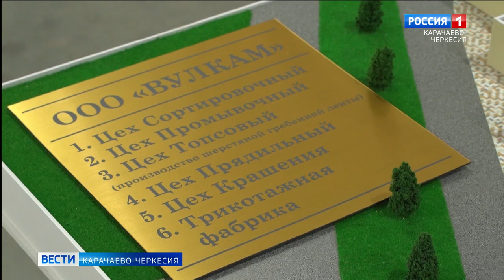В республике за первое полугодие 2023 года объем промышленного производства вырос почти на 18%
За первое полугодие текущего года объем промышленного производства в Карачаево-Черкесии вырос почти на 18%. Об этом на встрече с журналистами сообщил министр промышленности энергетики и транспорта Мурат Гапов. В Республике планируется запустить новое производство и создать рабочие места